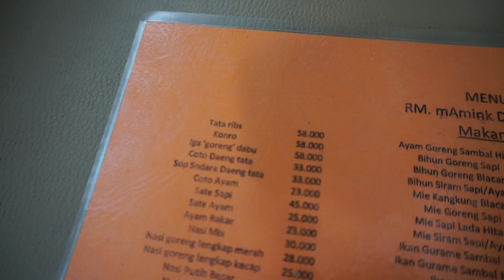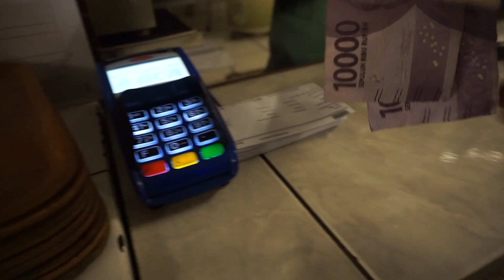PENUH DAGING JANDA JAKARTA DALAM MULUT. TERENAK!!!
Everybody must try!

If you are a meat lover, and happen you are in jakarta, this is for you! yes you!

Malaysian say it BENOR KABOR or TERBAIK

I started my Ig Story @ismahar
I call it Satu Hari Satu Cerita (A day A story)
Will talk about local issue and short travel story

Composed: By Ender Güney Important Notes - Önemli Notlar